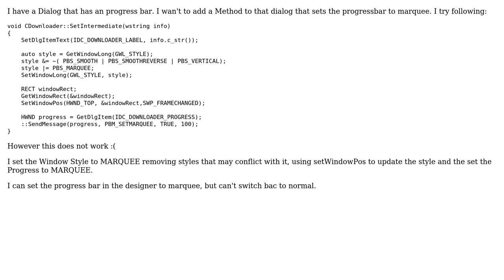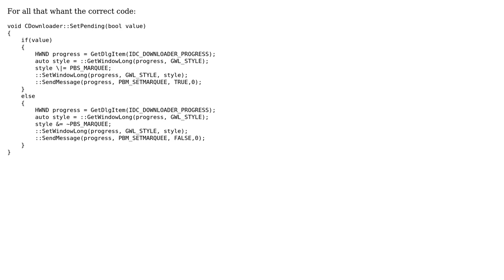Switch progressbar from normal to marquee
With thanks & praise to God, and with thanks to the many people who have made this project possible! You are responsible for your own actions.